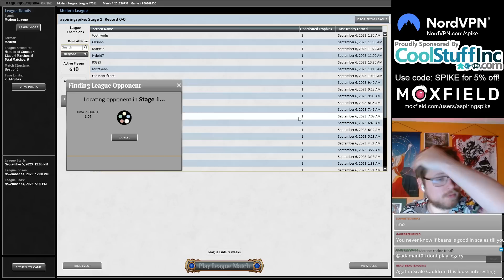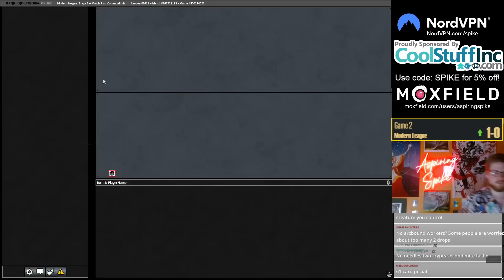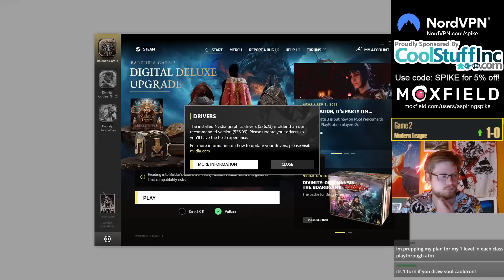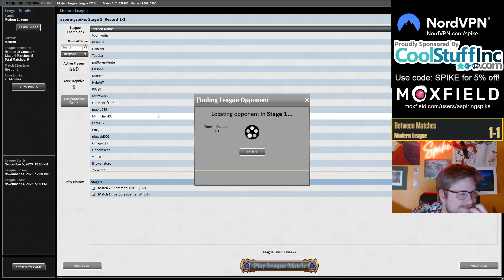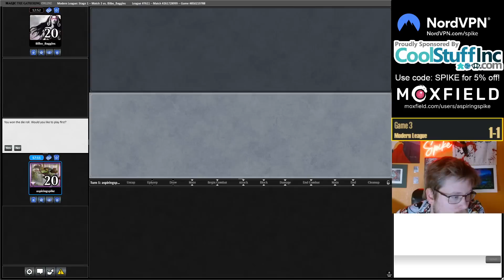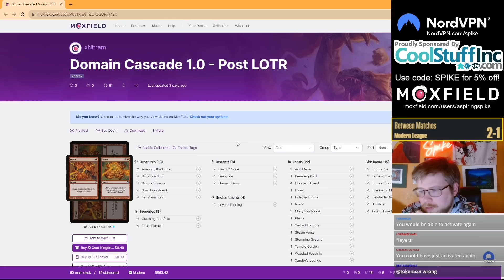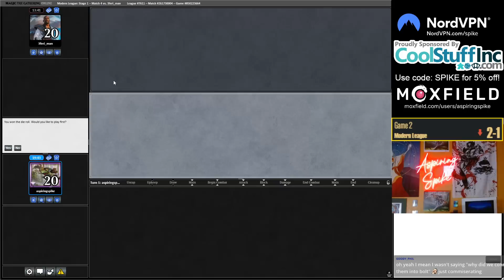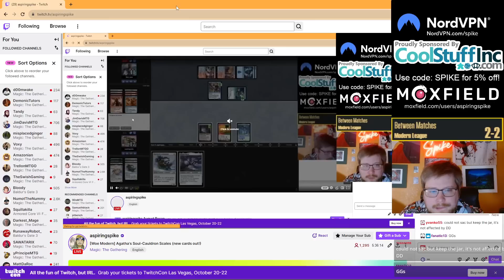NEW ELDRAINE SCALES BREW! | WOE Scales | WOE Modern | MTGO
Match Timestamps:
00:00 Deck Tech
03:13 Round 1
28:25 Round 2
53:47 Round 3
1:24:01 Round 4

Decklist: 2 Forest
4 Ancient Stirrings
1 Stomping Ground
4 Arcbound Ravager
1 Shadowspear
1 Pendelhaven
1 Horizon Canopy
4 Grove of the Burnwillows
2 Gemstone Caverns
4 Urza's Saga
4 Zabaz, the Glimmerwasp
1 Boseiju, Who Endures
4 Patchwork Automaton
2 Karplusan Forest
1 Springleaf Drum
4 Walking Ballista
4 Inkmoth Nexus
3 Ozolith, the Shattered Spire
2 The Ozolith
4 Hangarback Walker
3 Agatha's Soul Cauldron
4 Hardened Scales

SIDEBOARD
2 Tormod's Crypt
1 Grafdigger's Cage
4 Force of Vigor
2 Pithing Needle
3 Welding Jar
1 Gemstone Caverns
2 Haywire Mite